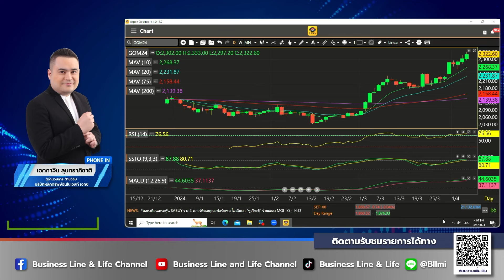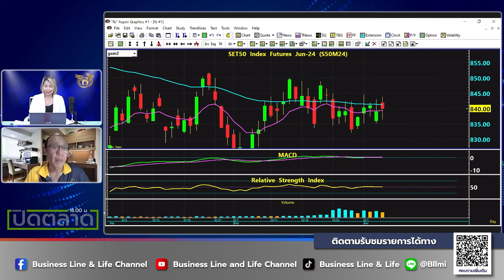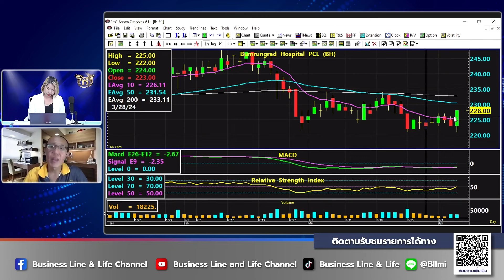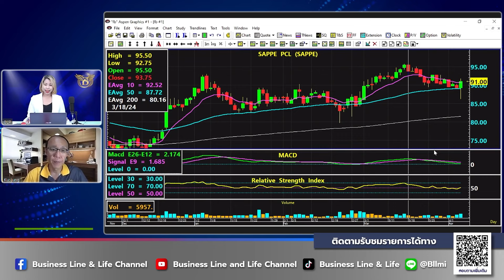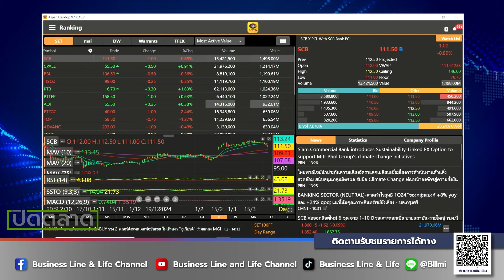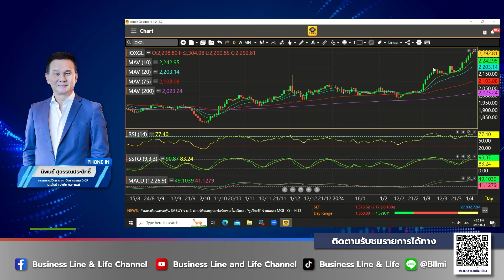Business Line & Life 04-04-67 ช่วงปิดตลาด